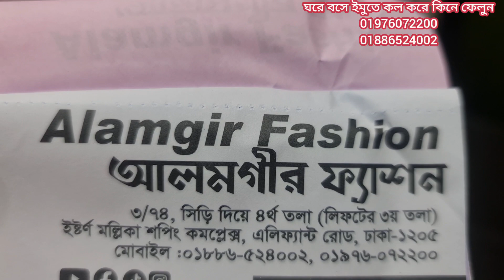ডিসেম্বর এর ধামাকা ২৫০টাকায় বিন সাঈদ ব্যান্ডের কটন কুর্তি কিনুন।only 250 bin saeed kurty.